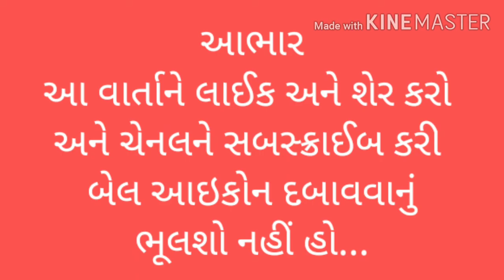Std 3 | Hindi Sem 1| cordova book story | दरजी और हाथी | Kaksha 3 STORY | Pritiben Kotecha Prashnani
Priti Kotecha Prashanani

રજૂઆત : ડૉ.પ્રીતિબેન કોટેચા પ્રશ્નાનાણી
Priti Prashnani

કેમ છો અમારી YouTube channel મા આપ સંવ નું હાર્દિક સ્વાગત છે

તો મિત્રો જો તમારે ધોરણ -૩ ગુજરાતી માં વાર્તાના  વિડિયો જોવા હોય તો નીચે એપલ લિંક ઉપર ક્લિક કરી તે વિડિયો જોઈ શકો છો.

ધોરણ-૧ માં આવતી વાર્તા ના વીડિયો જોવા હોય તો નીચે આપેલ લિંક પર ક્લિક કરી તમે તે વિડિયો જોઈ શકો છો.

જો તમારે ધોરણ -૬ ગુજરાતી માં આવતા વિડિયો જોવા હોય તો નીચે આપેલ લિંક પર ક્લિક કરી તમે તે વિડિયો જોઈ શકો છો

ધોરણ-૭ સામાજિક વિજ્ઞાન માં આવતા વિડિયો જોવા હોય તો નીચે આપેલ લિંક પર ક્લિક કરી તે વિડિયો જોઈ શકો છો

ધોરણ -૮ ગુજરાતી માં આવતા વિડિયો જો તમારે જોવા હોય તો નીચે આપેલ લિંક પર ક્લિક કરી તે વિડિયો તમે જોઈ શકો છો

તો મિત્રો જો તમારે Art & Craft ના વિડિયો જોવા હોય તો નીચે આપેલ લિંક પર ક્લિક કરી તે વિડિયો તમે જોઈ શકો છો

 વિડિયો સારો લાગે તો like અને share કરવાનું ભૂલતા નહિ

અને હા a video માં અને 100 like નો aim રાખેલો છે અને 100 share નો aim રાખેલો છે તો aim તમે પૂરો કરશો ને.